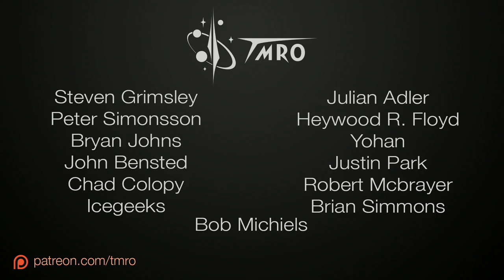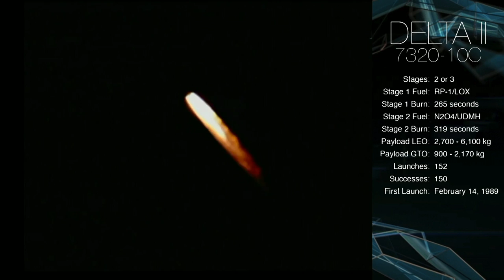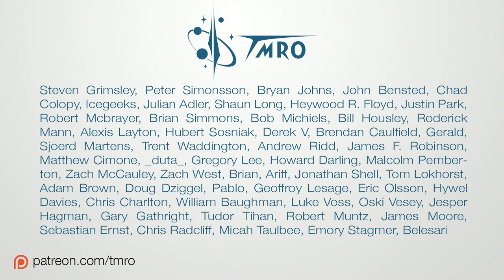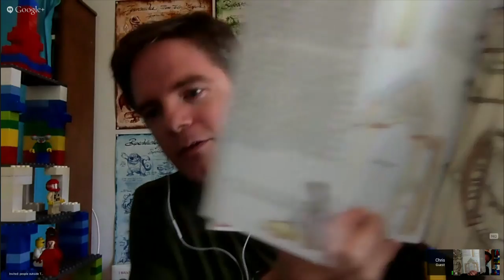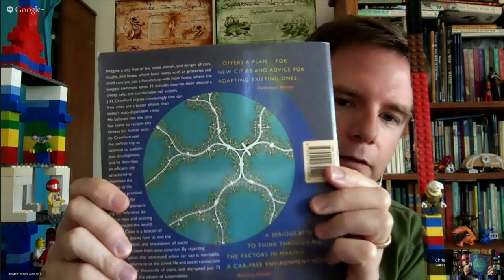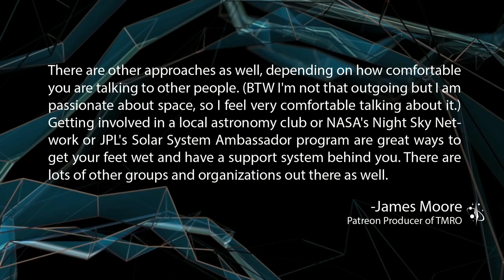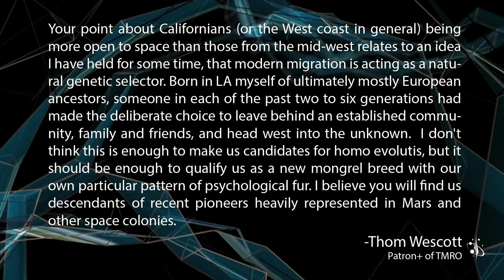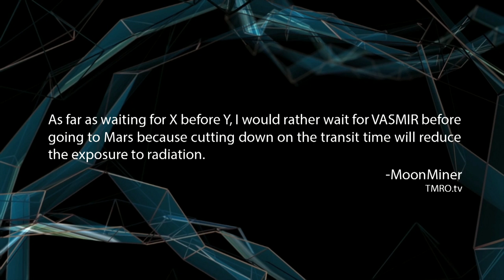What will Martian habitats look like? 7.19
TMRO is a crowd funded show about human exploration of the cosmos. Enjoy the show? Consider contributing back!

SpaceUp Founder, SD Space Co-Founder, GeekDad contributor and Future Martian Chris Radcliff joins us to talk about future Martian habitats and what they will look like. Will we have domes? Underground habs? What will our future on Mars look like?

In Space News:
PSLV, Delta II and Rockot launches
XCOR acquires Space Expedition Corporation
Masten Space wins $3MM DARPA XS-1 contract
An update on the Low-Density Supersonic Decelerator (LDSD)
Space Launch System core passes Critical Design Review
Reddit AMA with Buzz Aldrin